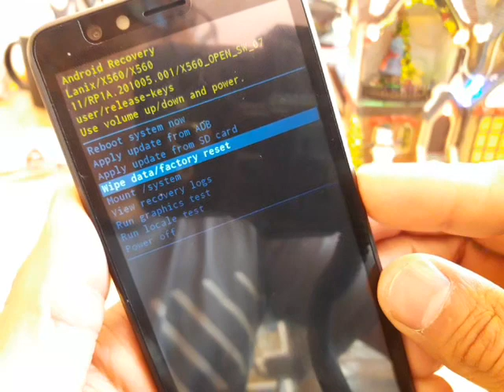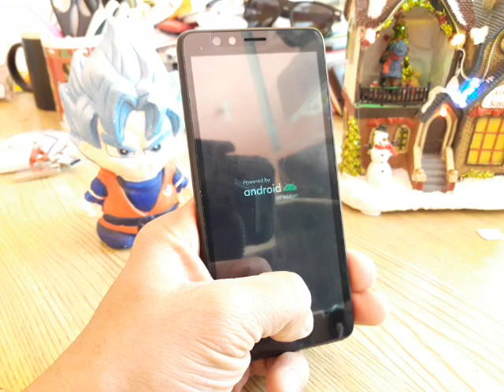quitar contraseña, pin, patrón lanix x560 como desbloquear